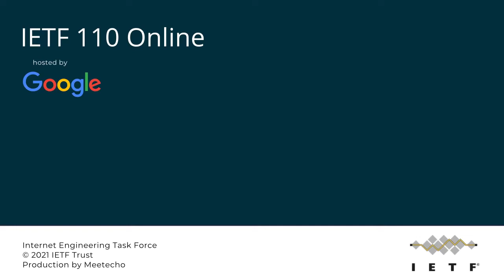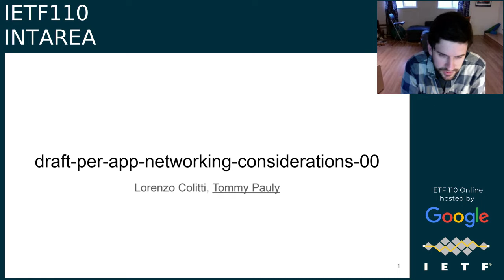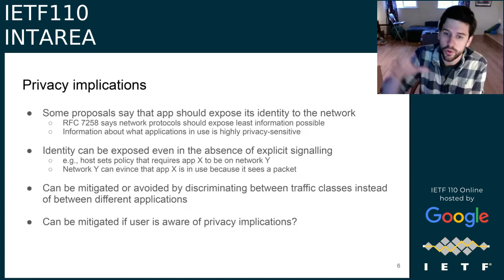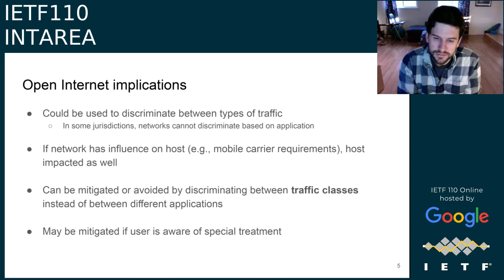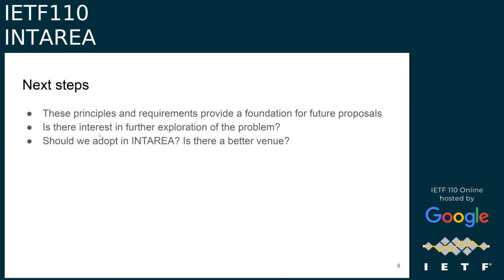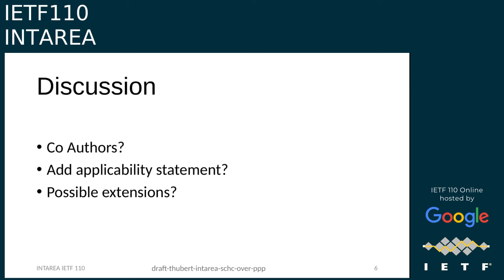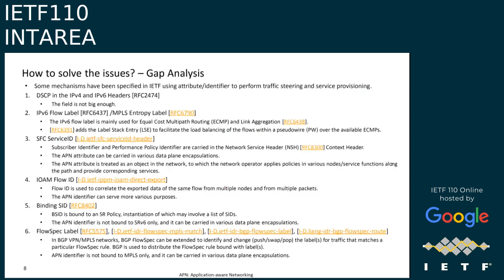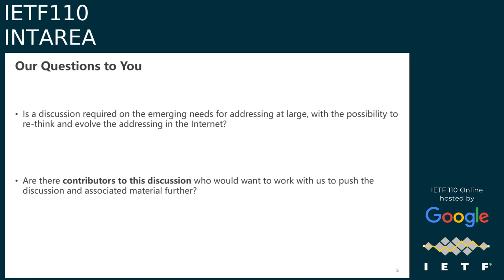IETF110-INTAREA-20210312-1430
INTAREA  meeting session at IETF110
2021/03/12 1430